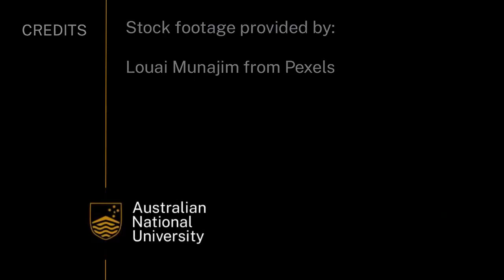Corals as indicators of climate change - Climate change and hydrosphere | Earth Hazards | meriSTEM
Jess Hargreaves (PhD candidate) from the Australian National University (anu.edu.au) explores how corals can be used as indicators of climate change. This is part of a series on how climate change affects our Earth.

This video touches on the following curriculum descriptors:
Climate change affects the biosphere, atmosphere, geosphere and hydrosphere; climate change has been linked to changes in species distribution, crop productivity, sea level, rainfall patterns, surface temperature and extent of ice sheets (ACSES106)